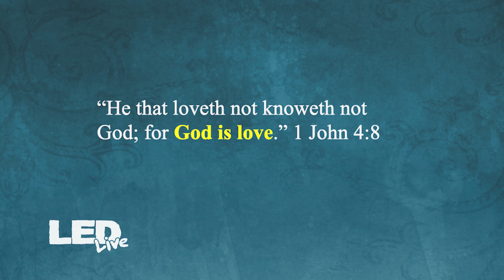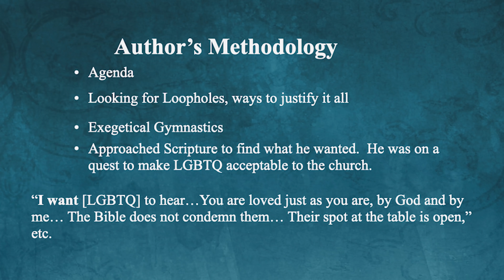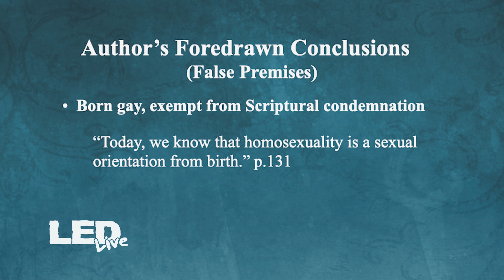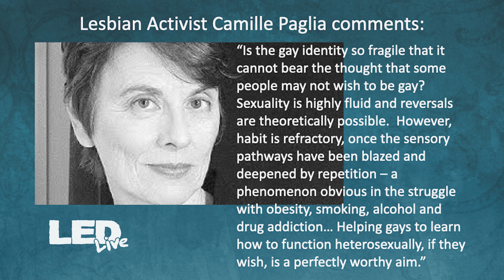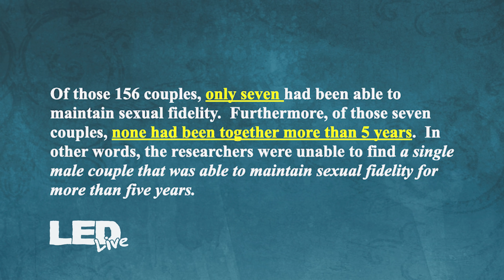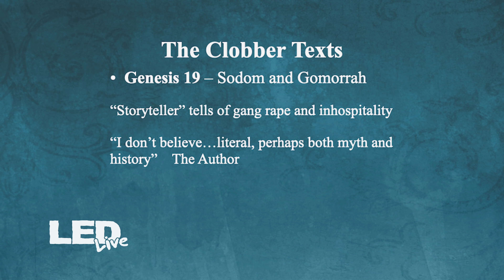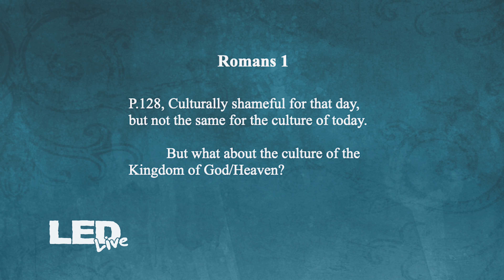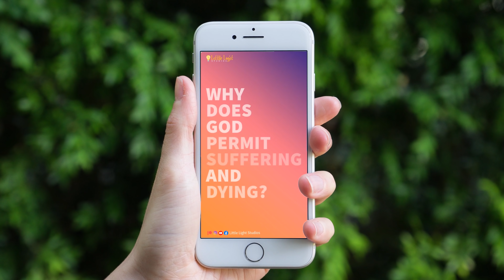Rethinking What The Bible Says About LGBTQ+ (Book Response) | LED Live • EP119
A Christian pastor wrote a book called 'UnClobber: Rethinking Our Misuse of the Bible on Homosexuality'. This is a response to the information presented inside that book.

This is the gear we use to make and produce our videos:
Lighting: Dracast Complex LED Light
Microphone: Blue Yeti Microphone
Point & Shoot: Sony DSC-RX100 V
Video stabilizer: Pilotfly PFT1 Gimbal
iPhone video stabilizer: Zhiyun Smooth-Q